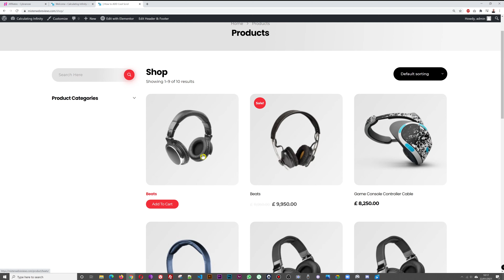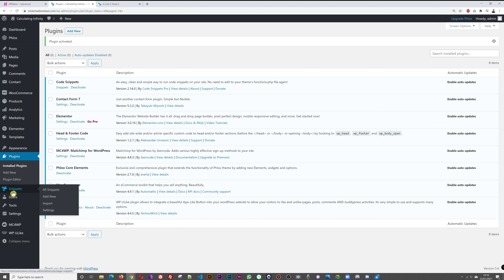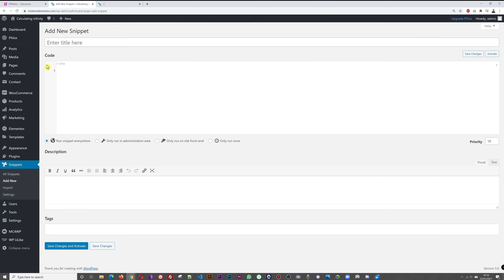Woocommerce How To Change Add To Cart Button Text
FREE no premium plugin required.

Easy in just 2 steps.

1_Add the free plugin called Code Snippet
2_Insert the code below

// Code Start
// To change add to cart text on single product page
add_filter( 'woocommerce_product_single_add_to_cart_text', 'woocommerce_custom_single_add_to_cart_text' );
function woocommerce_custom_single_add_to_cart_text() {

// To change add to cart text on product archives(Collection) page
add_filter( 'woocommerce_product_add_to_cart_text', 'woocommerce_custom_product_add_to_cart_text' );
function woocommerce_custom_product_add_to_cart_text() {
// Code End